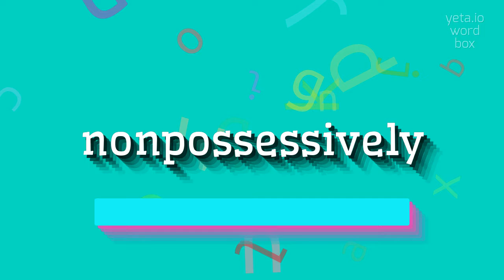How to say "nonpossessively"! (High Quality Voices)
Watch in this video how to say and pronounce "nonpossessively"!